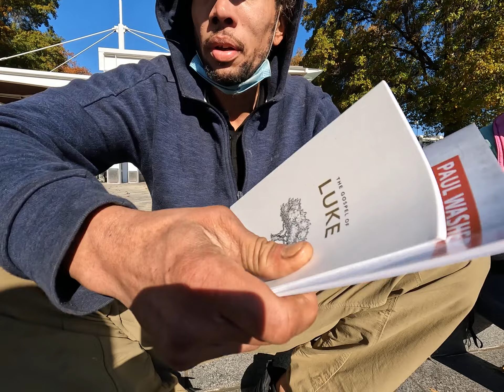ALEXANDER reveals that he is homeless and struggling with Drugs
Brief interview with a guy that is homeless and struggling with drugs.